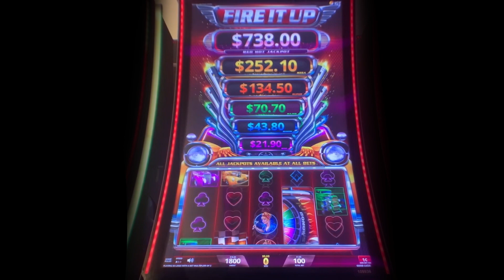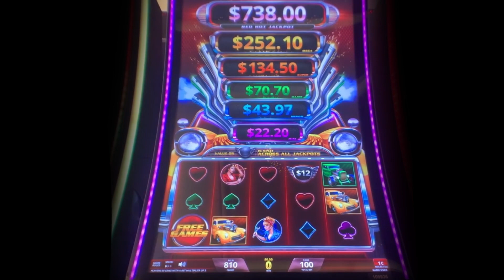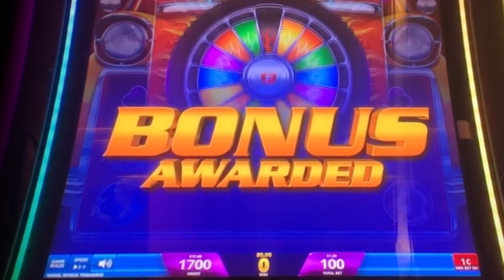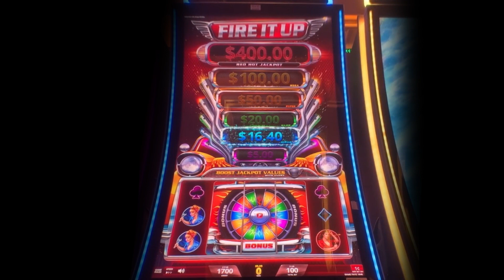⭐️ New - Fire It Up slot machine, Wheel Bonus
San Manuel & Thunder Valley casinos / IGT